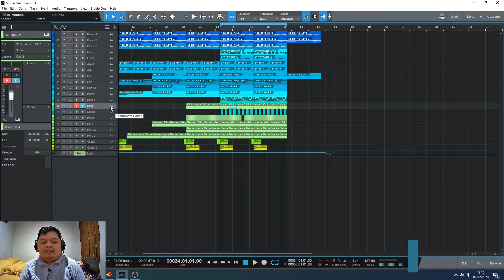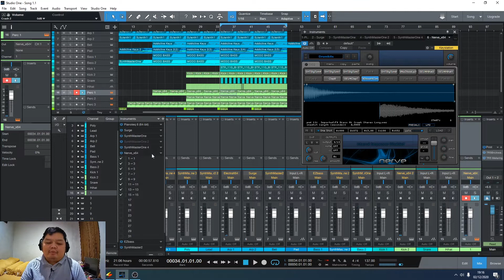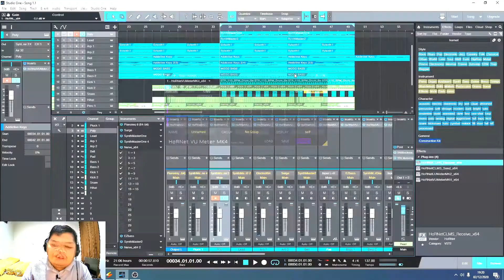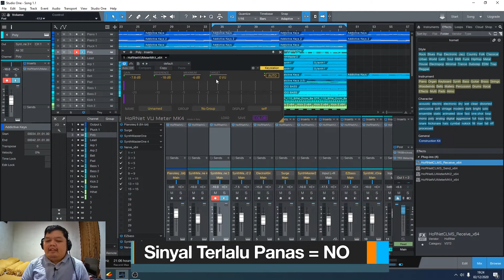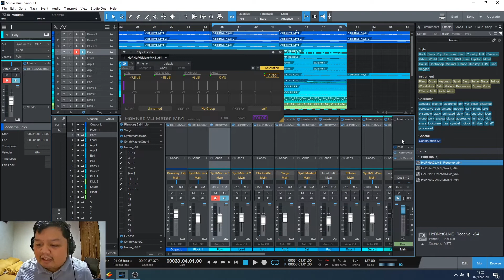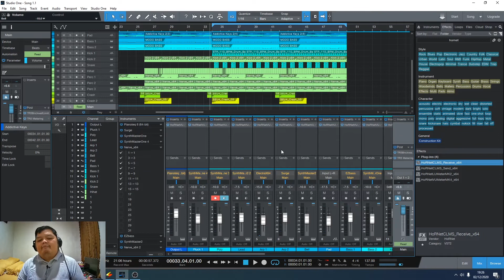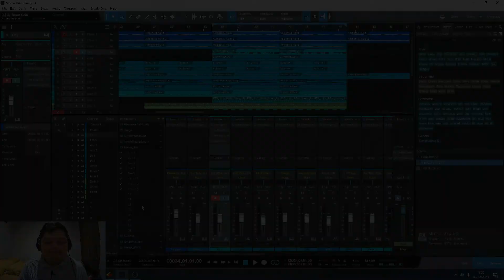Tutorial Presonus Studio One 5 Pt 5 : Persiapan Sebelum Mixing & Gain Staging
Sekarang saya ada seri tutorial Presonus Studio One 5 untuk pemula. Saya akan menjelaskan semuanya satu-persatu dari awal.

Untuk episode kali ini saya akan jelaskan persiapan yang bisa kita lakukan sebelum mixing. Kemudian kita akan melakukan Gain Staging, yaitu proses mengatur volume awal sebelum mixing agar tidak terlalu panas atau melewati -18 dbFs.

Chapters
0:00 Intro
1:01 Mengembalikan Volume Mixer ke 0
2:31 Mengatur Instrument Multi Output
3:51 Gain Staging dengan Hornet VU Meter mk 4
8:33 Kenapa tidak boleh sinyal terlalu panas